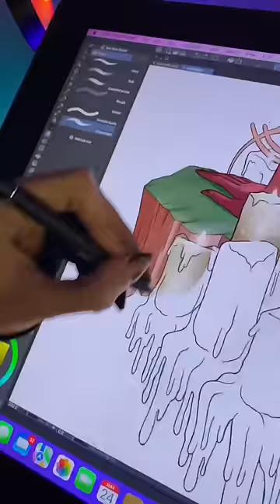Cómo sería Colombia si fuera un anime?